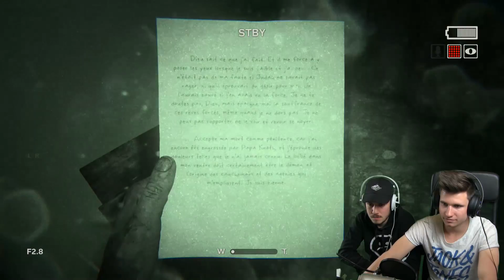LE STRESS EST PRÉSENT [Outlast 2]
On se retourve aujourd'hui pour la suite de notre Let's Play d'horreur sur Outlast 2. On continue à se faire courser !
B4rracuda